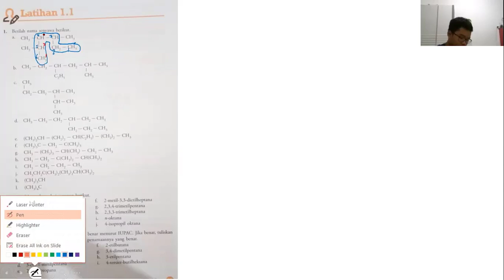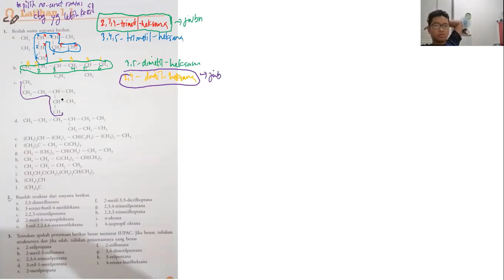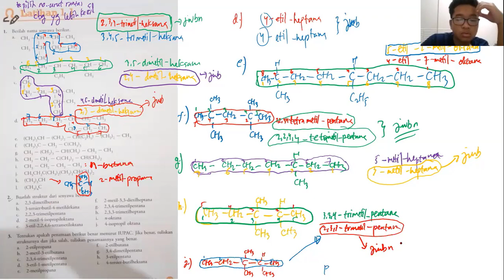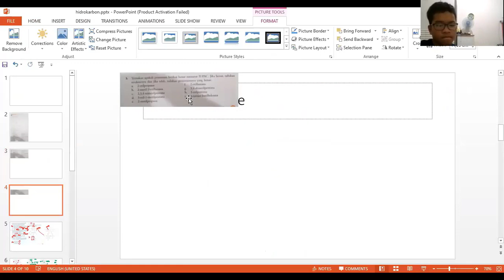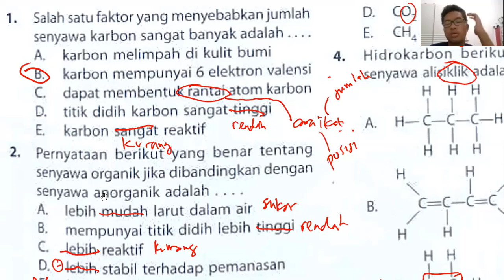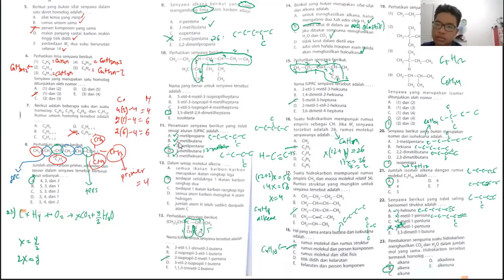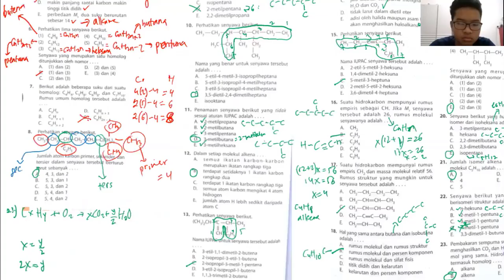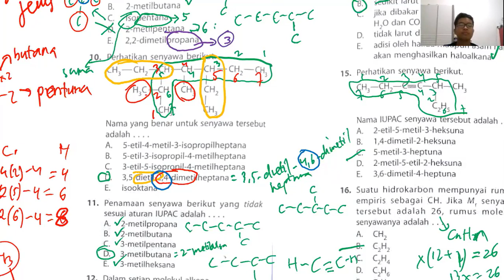Hidrokarbon sebagai Dasar Kimia Organik SMA Kelas 2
hidrokarbon kelas 11,
hidrokarbon kelas 11 quipper,
hidrokarbon alkana,
hidrokarbon alkana alkena alkuna,
hidrokarbon aromatik,
hidrokarbon quipper,
hidrokarbon dalam kehidupan sehari hari,
hidrokarbon ruang guru,
hidrokarbon kelas 10,
hidrokarbon alifatik,
hidrokarbon alkena,
hidrokarbon alifatik adalah,
hidrokarbon alkuna,
hidrokarbon animasi,
hidrokarbon bimbel smarrt,
belajar hidrokarbon,
big course hidrokarbon,
belajar senyawa hidrokarbon,
hidrokarbon cxhy yang volumenya,
contoh soal hidrokarbon,
cara menghitung hidrokarbon,
hidrokarbon dan minyak bumi,
hidrokarbon deret homolog,
hidrokarbon dan minyak,
hidrokarbon dan turunannya,
dampak pembakaran hidrokarbon,
definisi senyawa hidrokarbon,
reaksi eliminasi hidrokarbon,
soal hidrokarbon hots,
hidrokarbon jenuh dan tak jenuh,
hidrokarbon kelas 12,
hidrokarbon kimia,
hidrokarbon kimia tingkatan 5,
senyawa hidrokarbon kelas 10,
lagu kimia hidrokarbon,
hidrokarbon minyak bumi,
hidrokarbon materi,
materi hidrokarbon kelas 10,
materi kimia hidrokarbon,
media pembelajaran hidrokarbon,
rumus molekul hidrokarbon,
tata nama hidrokarbon,
nama senyawa hidrokarbon,
hidrokarbon nedir,
kimia organik hidrokarbon,
hidrokarbon ppt,
senyawa hidrokarbon part 2,
senyawa hidrokarbon part 1,
praktikum hidrokarbon,
video pembelajaran hidrokarbon,
penamaan senyawa hidrokarbon,
penjelasan senyawa hidrokarbon,
penjelasan tentang hidrokarbon,
quipper hidrokarbon 1,
reaksi hidrokarbon,
rumus hidrokarbon,
rantai hidrokarbon,
hidrokarbon siklik,
hidrokarbon simple konsep,
hidrokarbon smk,
hidrokarbon senyawa,
hidrokarbon stereoisomer,
praktikum hidrokarbon sederhana,
hidrokarbon tak jenuh,
hidrokarbon titik didih paling tinggi,
hidrokarbon tepu,
turunan hidrokarbon,
senyawa turunan hidrokarbon,
uji senyawa hidrokarbon
kimia organik ipb,
kimia organik universitas,
kimia organik itb,
kimia organik farmasi,
kimia organik 1,
kimia organik karbohidrat,
kimia organik 2,
kimia organik kuliah,
kimia organik alkohol,
kimia organik amina,
kimia organik alkana alkena alkuna,
kimia organik aldehid dan keton,
kimia organik asam karboksilat,
kimia organik asam amino,
kimia organik alkohol dan eter,
kimia organik adalah,
kimia organik bahan alam,
benzena kimia organik,
belajar kimia organik,
radikal bebas kimia organik,
cara belajar kimia organik,
kimia organik dan biomolekul,
contoh soal kimia organik,
kimia organik dasar,
kimia organik d3,
kimia organik dan anorganik,
divisi kimia organik,
eter kimia organik,
reaksi eliminasi kimia organik,
ester kimia organik,
kimia organik fisik,
kimia organik fenol,
materi kimia organik farmasi,
kimia organik gugus fungsi,
kimia organik hidrokarbon,
alkil halida kimia organik,
hibridisasi kimia organik,
kimia organik kelas 12,
kimia organik karbohidrat protein,
praktikum kimia organik karbohidrat,
asam karboksilat kimia organik,
kelompok 2 kimia organik plug eu,
kimia organik lipid,
lab kimia organik,
materi kimia organik,
mekanisme reaksi kimia organik,
materi amina kimia organik,
materi kimia organik alkohol,
asam nukleat kimia organik,
tata nama kimia organik,
kimia organik protein,
praktikum kimia organik protein,
praktikum kimia organik,
praktikum kimia organik amina,
pengantar kimia organik,
praktikum kimia organik 1 amina,
praktikum kimia organik alkohol,
resonansi kimia organik,
reaksi kimia organik,
kimia organik sintesis,
kimia organik senyawa aromatik,
kimia organik sma,
stereokimia kimia organik,
sikloalkana kimia organik,
sn1 sn2 kimia organik,
soal kimia organik,
kimia organik 3

minyak bumi berasal dari yang terpendam selama jutaan tahun,
minyak bumi dan emas adalah contoh sumber daya alam yang,